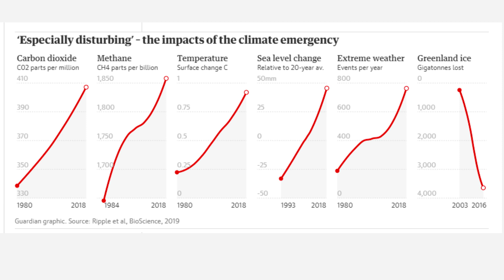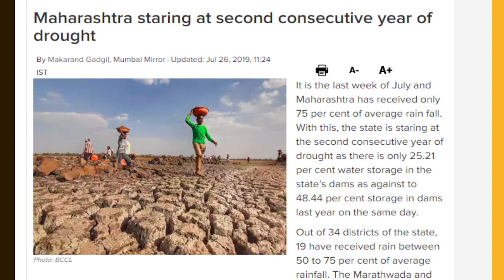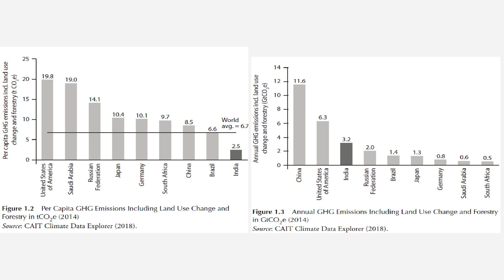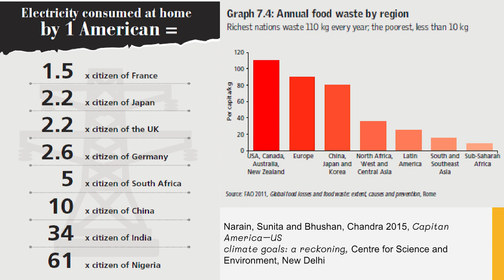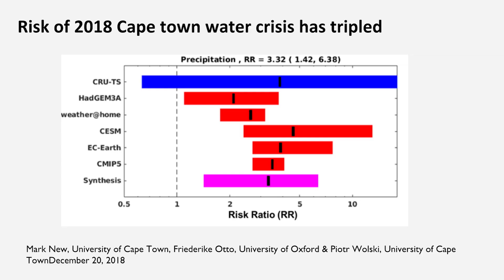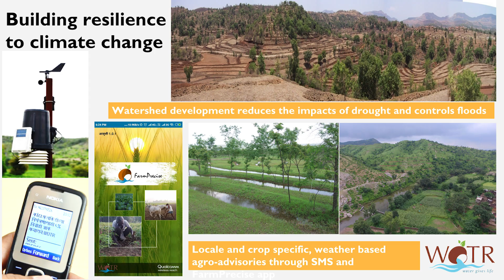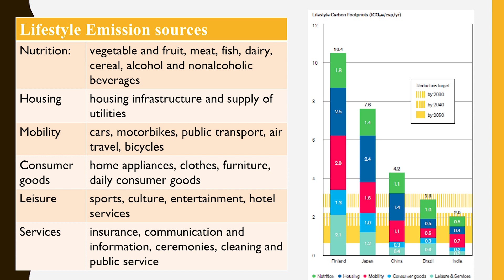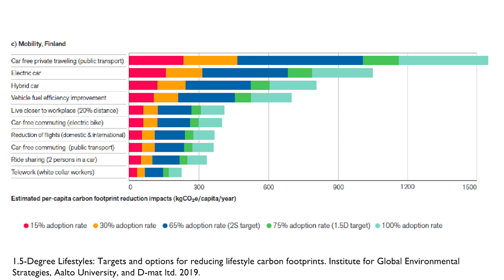How our lifestyle affects Climate Action | Arjuna Srinidhi | TEDxVITPune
The fight against Climate Change is the biggest challenge mankind faces at this point. Arjuna Srinidhi, a leading Climate Policy Researcher, talks about where we stand in this fight. Exploring themes of accountability and impact of individuals, Arjuna tries to explain what causes delay in Climate Action and how we as individuals are a major part of it. With India looking at raising its standard of living, Arjuna warns about the environmental impact of the same. Carbon Footprints of every man contributes to the overall impact of Climate Change and in this world where diplomacy and International action is slow, it is upon us to take the initiative. Mr Arjuna Srinidhi is a research analyst and policy advocate, specialising in climate change policy, natural resource management and sustainable development.

Passionate about sincere efforts towards addressing climate change, he follows international climate change negotiations closely. While serving as the programme manager for climate change, at the Centre for Science and Environment (CSE New Delhi), Mr Srinidhi was tasked with research and policy advocacy on climate change adaptation, mitigation and international negotiations.

He is also engaged in sustainable development at a grassroots level through the NGO, Watershed Organisation Trust (WOTR), which works towards watershed development, efficient water management, and sustainable agriculture.

Mr Srinidhi is the co-author of ‘Rising to the Call - Good Practices of Climate Change Adaptation' where he quotes through study, how communities are adapting successfully to the climate crisis. This talk was given at a TEDx event using the TED conference format but independently organized by a local community.